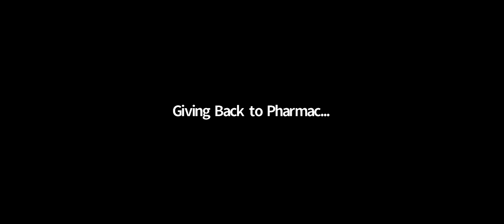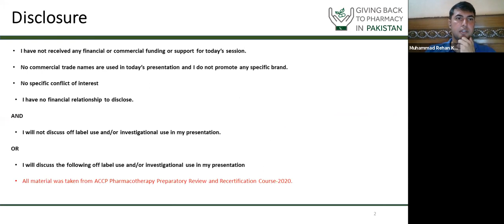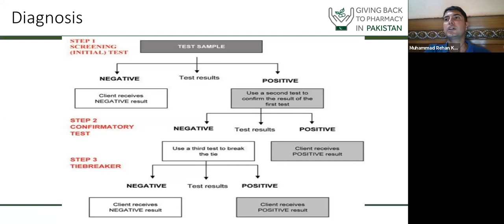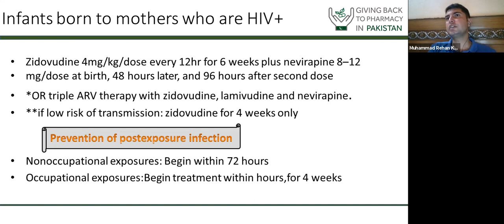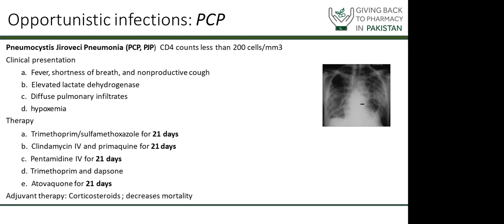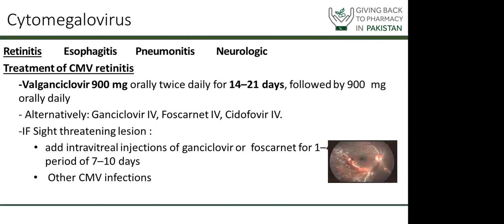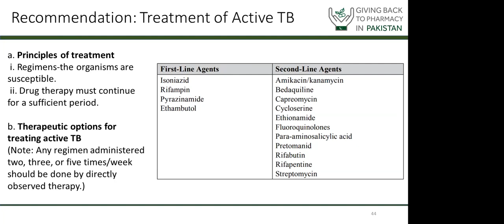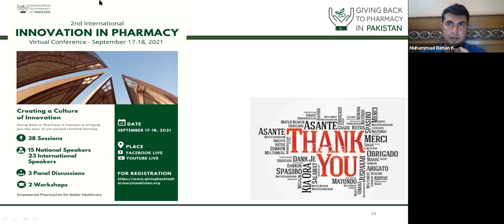BCPS Infectious Diseases 2 July 28 2021 Rehan & Sidra Khan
Vision: Empowered Pharmacists for Better Healthcare

Giving Back to Pharmacy in Pakistan